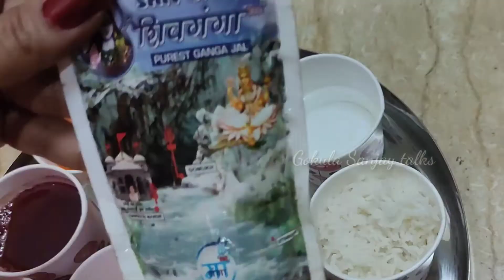ఇంట్లో శివరాత్రి రోజున శివునికి అభిషేకం!పూజ!అలంకరణ!Sivarathri Abhisekham!pooja!Alamkarana!gokulasan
శివుని అలంకరణ!!how to do పూజ!అలంకరణ!Sivarathri Abhisekham!pooja!Alamkarana!gokulasanjay talks,